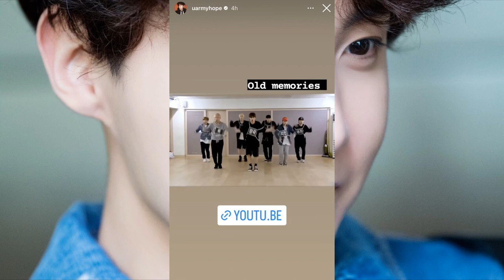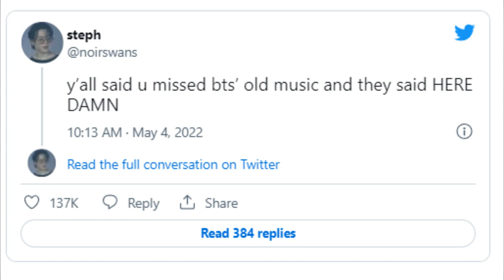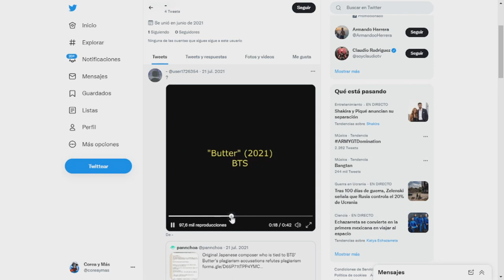ANTIS de BTS los acus4n de PLAGI0! 😡JHOPE lo revela! PSY habla de sus dificultades| GD CASA!